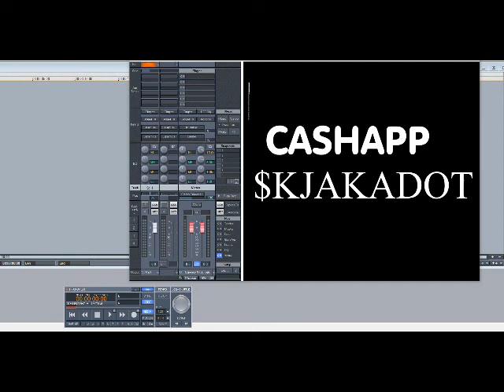Method Man ft D’Angelo – Break Ups 2 Make Ups (Slowed Down)